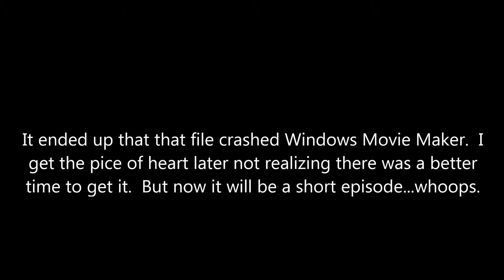The Legend of Zelda: Majora's Mask - Episode 9 "Entering Woodfall Temple"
We head to woodfall and enter the first temple. HOORAY!